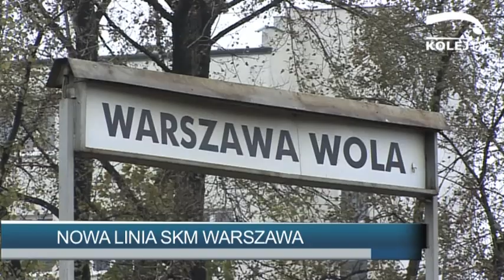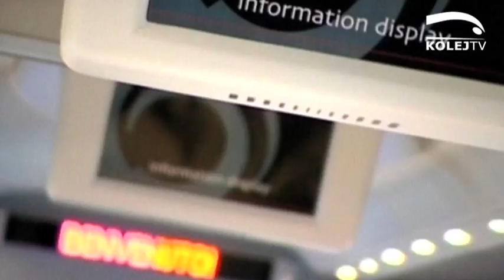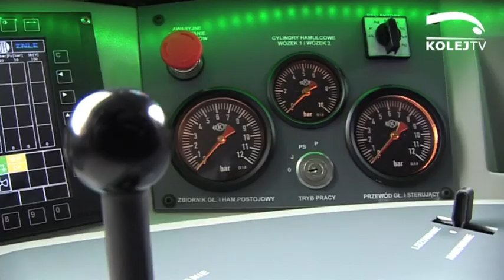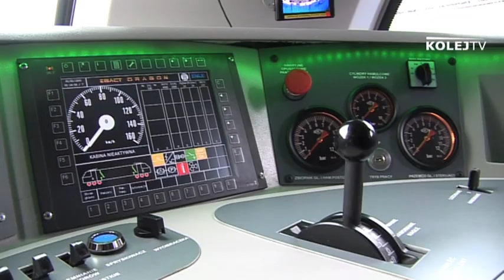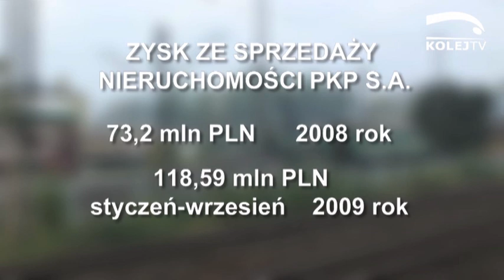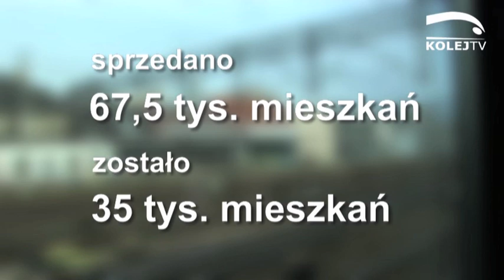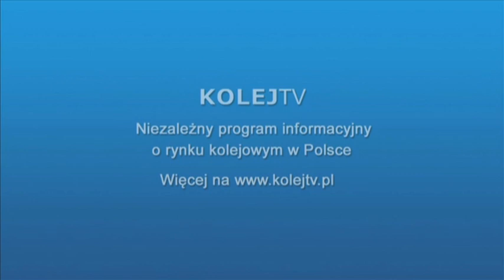28.10.2009 KolejTV - Dragon, sprzedaż nieruchomości i Rogowska Kolej Wąskotorowa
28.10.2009 KolejTV - aktualności dotyczące m.in. nowej lokomotywy polskiej produkcji Dragon, sprzedaży nieruchomości kolejowych, wycieczki do parowozowni w Skierniewicach i Rogowską Koleją Wąskotorową oraz inne informacje kolejowe.